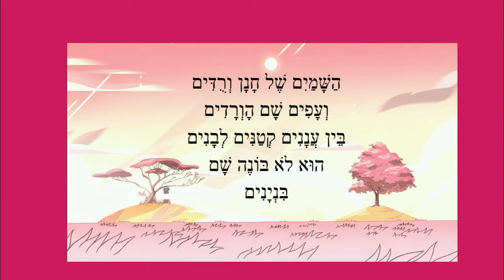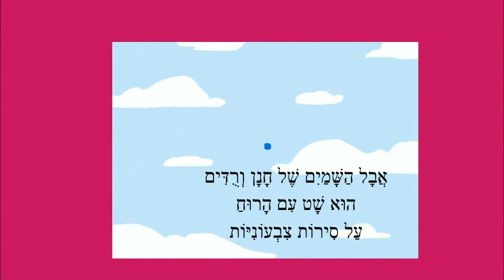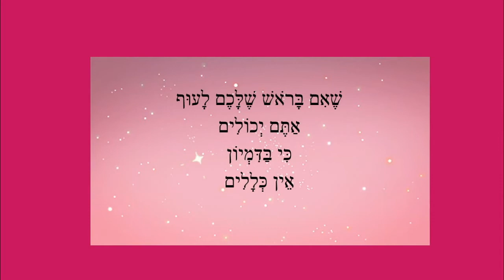בדמיון של חנן - סיפור קצר לילדים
בדמיון של חנן -סיפור ילדים
כותבת יוצרת: ריקי זקן
אִם הֲיִיתֶם יוֹדְעִים לִשְׁתֹּק
כְּמוֹ שֶׁחָנָן יוֹדֵעַ
הֲיִיתֶם מְבִינִים
שֶׁאִם בָּרֹאשׁ שֶׁלָּכֶם לָעוּף
אַתֶּם יְכוֹלִים
כִּי בַּדִּמְיוֹן
אֵין כְּלָלִים